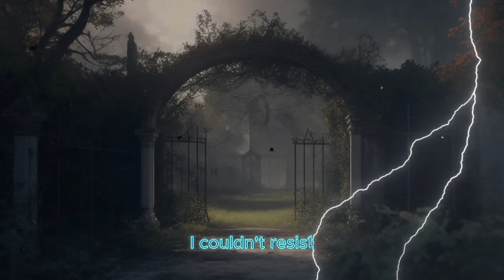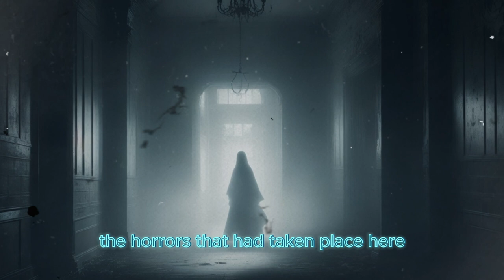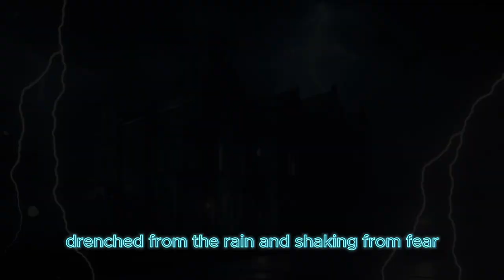Inside Of The Insane Abandoned Asylums: What We Found - Horror Stories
Explore the chilling depths of abandoned asylums with us in "Inside Of The Insane Abandoned Asylums: What We Found." Join our daring adventure as we venture into the eerie, forgotten halls of these historical institutions, uncovering secrets and mysteries hidden in the shadows.

👻 Prepare to be thrilled and intrigued as we share our spine-tingling experience inside these long-forgotten places. Discover the dark history, haunting stories, and eerie remnants of the past that continue to linger within these decaying walls.

In this video, you will:

🏢 - Take a step back in time as we explore the hauntingly beautiful architecture of these asylums.
🕯️ - Witness the remnants of a bygone era, from patient records to disturbing medical equipment.
🕯️ - Experience the unsettling atmosphere of padded cells and dimly lit hallways.
🕯️ - Encounter the paranormal? Watch to the end to see if we capture any ghostly encounters.

Don't miss out on this gripping exploration of "Inside Of The Insane Abandoned Asylums: What We Found."